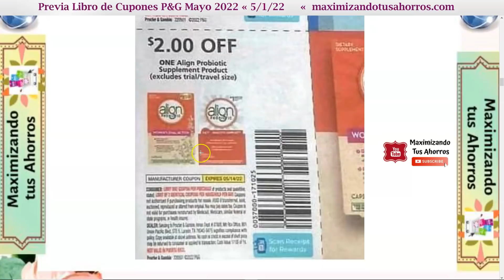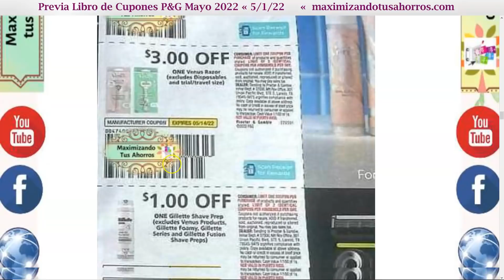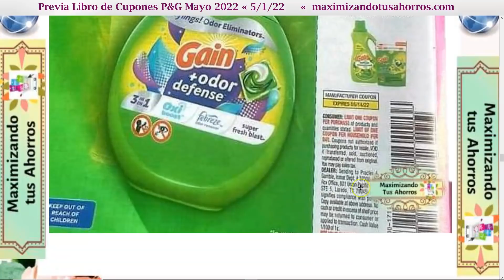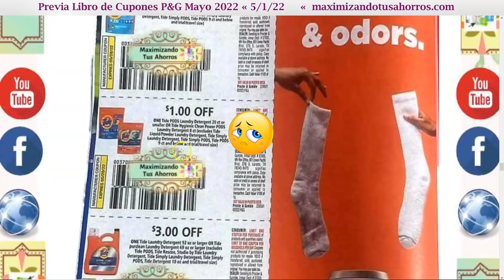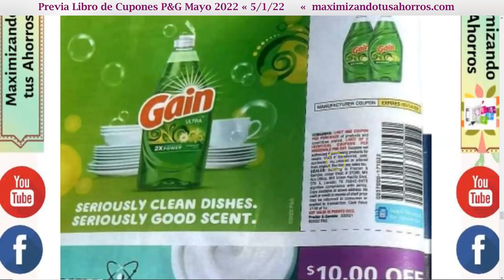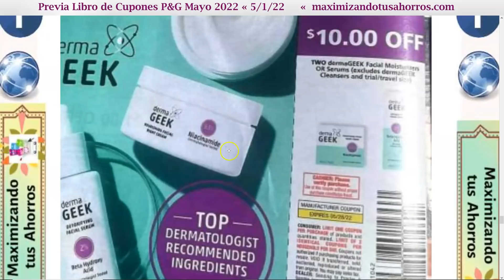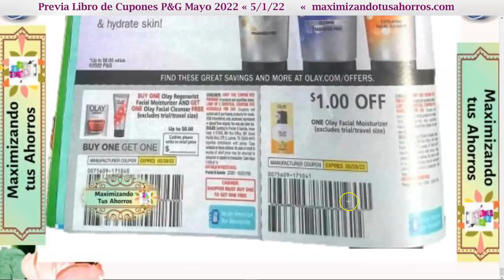🚨Previa Libro P&G Mayo 2022 👉5/1/22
Este libro de cupones se espera su edición el 01 Mayo 2022 y es un libro que suele ser regional esto por si usted compra le periódico local verifique si viene en el mismo este libro de cupones.

Gracias por utilizar mis Códigos de Referencia:
✔️IBOTTA:
✔️FETCH REWARDS:
✔️RAKUTEN
✔️SHOPKICK:
COOL440574

✔️CHECKOUT 51:
Link de Referencia: